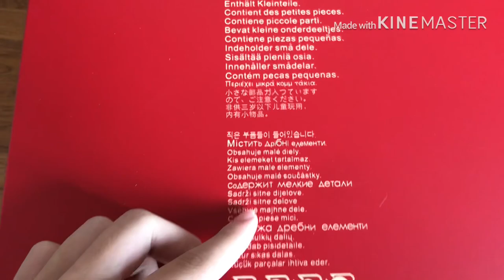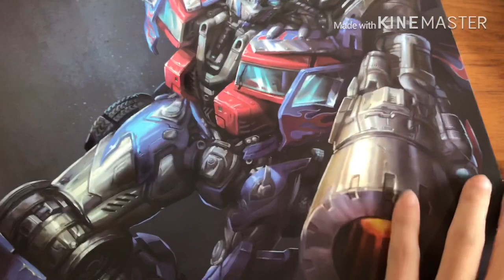Unbox w8606 optimus prime black apple x weijang